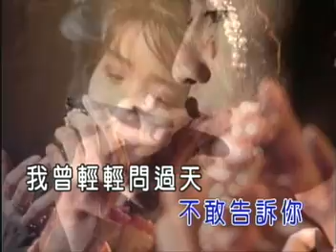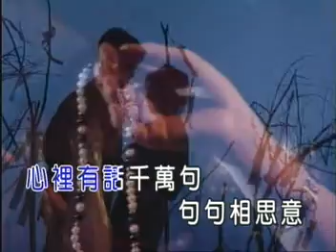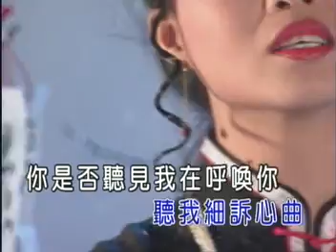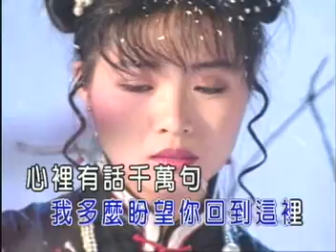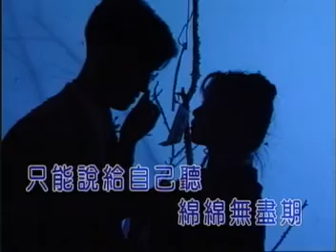歸人 - 謝綵妘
[ 原唱 : 江玲 ]
原聲原影